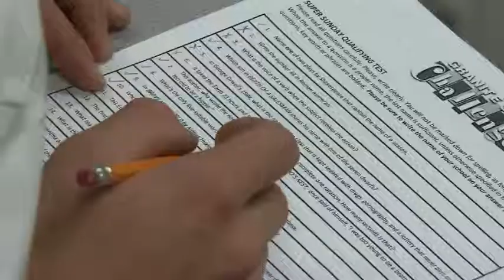Granite State Challenge 30th Season - Super Sunday 11/17/13 at Plymouth State University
Granite State Challenge 30th Season, Super Sunday 11/17/13 at Plymouth State University. Fifty-two NH high school teams answered 94 test questions, competing for 16 slots in the 2014 season of GRANITE STATE CHALLENGE.